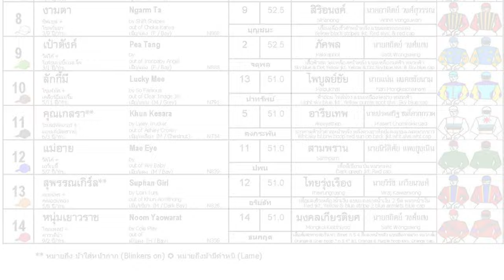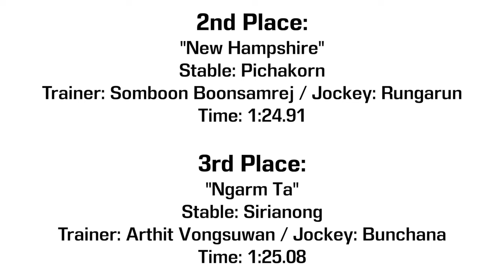DUANG NONG LEK holds onto the win! 28/10/2023 - Race 2 - Division 7